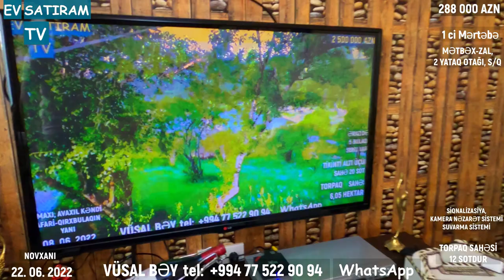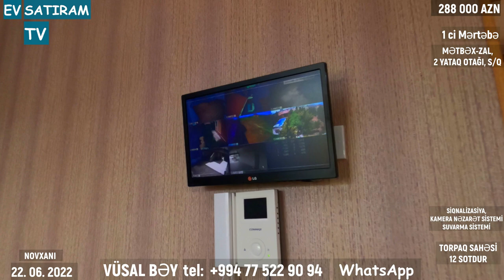TƏLƏSİN! 1 AYA BU EV QALMAZ! 12 SOTDA EV SATILIR/Недвижимость в Баку / EV SATIRAM TV/ bag evleri